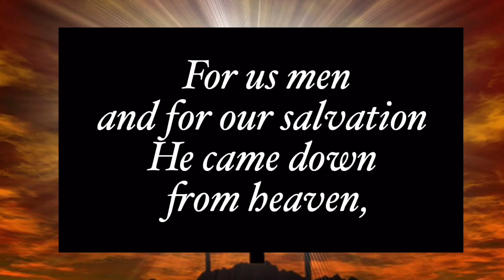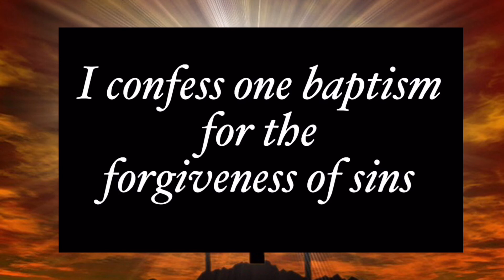Nicene Creed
Ariel